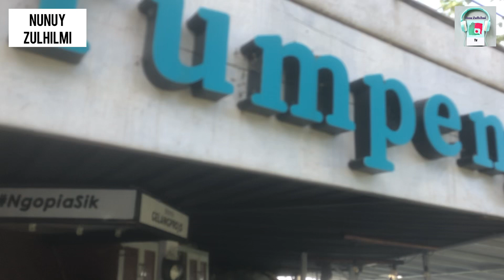EXPLORE VILLA TUMPENG MENOREH DITENGAH BUKIT KULONPROGO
Sobbb hadir lagi di konten jalan jalan bareng Nunuy yang kali ini Nunuy akan mengeksplore daerah kulonprogo Jawa tengah.